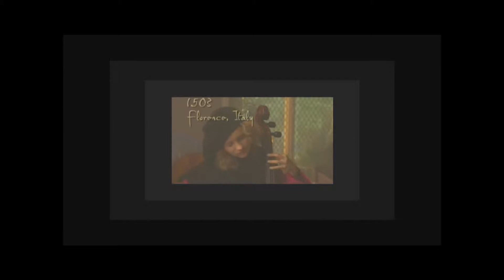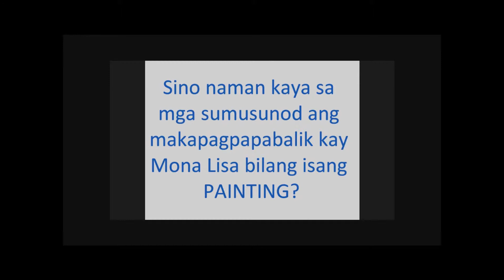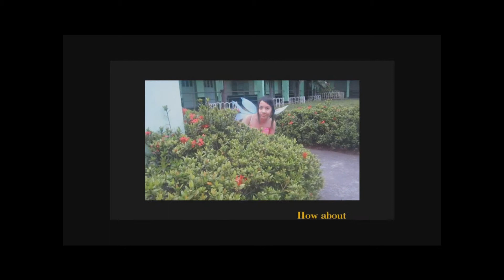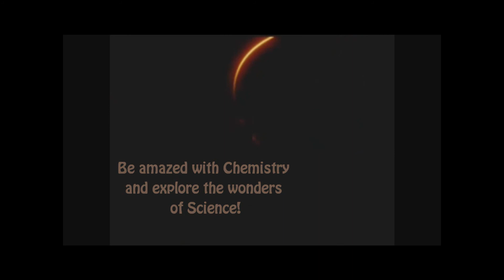Official Trailer Edited